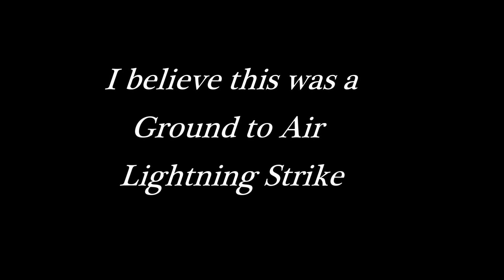Ground to Air Lightning Strike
Calaveras County Ca